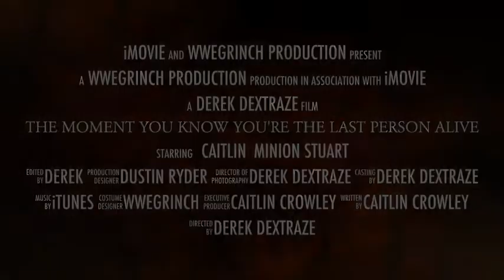The Moment You Know You're The Last Person Alive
Redwoods CA